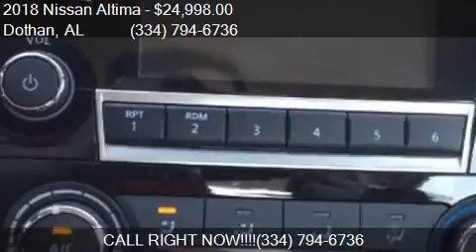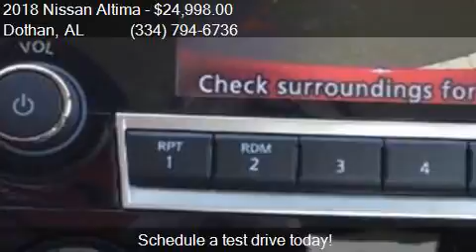2018 Nissan Altima for sale in Dothan, AL 36305 at BONDY'S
This 2018 Nissan Altima  is for sale in Dothan, AL 36305 at BONDY'S NISSAN.

Engine: 2.5L I4
Transmission: CVT
Color: Scarlet
Mileage: 5
Contact BONDY'S NISSAN 3693 W MAIN ST Dothan, AL 36305 to test drive this 2018 Nissan Altima  today.